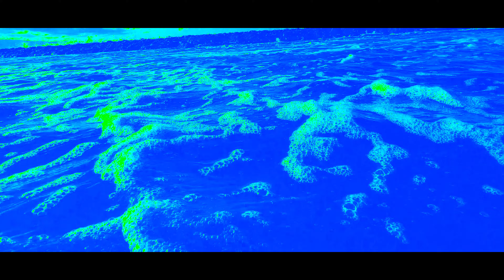Maui 519 - Grateful Reef Ten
John 3:16